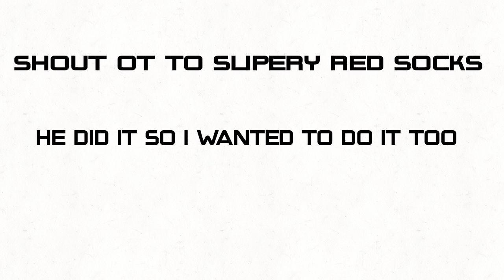mugman dies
FlipaClip - Gf gg g